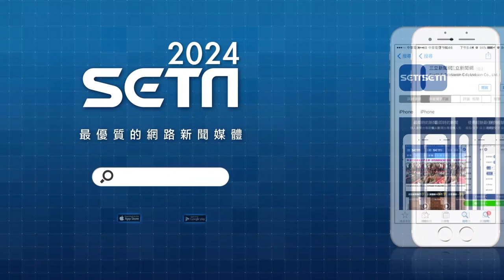超萌柴犬寶寶狂度咕 愛睏又硬撐討摸超可愛｜三立娛樂星聞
AP/Viral Press 授權